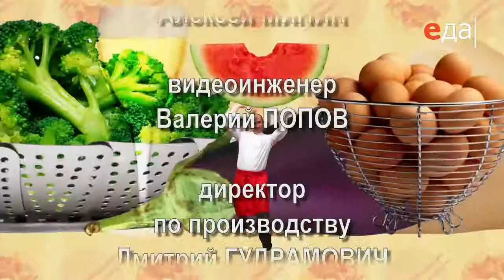Ягодный коктейль с авокадо